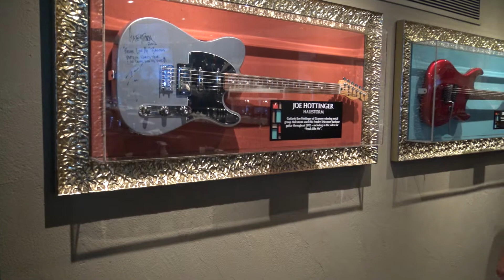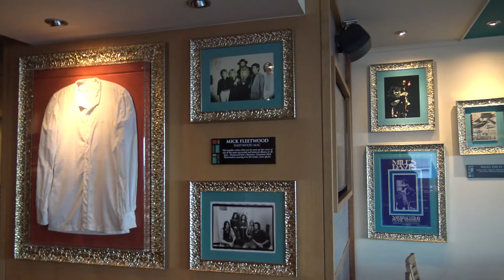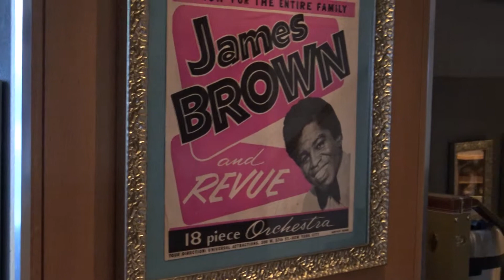Nicea, Lazurowe Wybrzeże Hard Rock Cafe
5 Prom. des Anglais, Hard Rock Cafe – sieć restauracji. Pierwsza z nich została założona przez Isaaca Tigretta i Petera Mortona w 1971 w londyńskim Hyde Park Corner, w byłym sklepie samochodów Rolls-Royce.Obecnie działa 175 restauracji Hard Rock Cafe w ponad ajach, w tym cztery w Polsce. Pamiątki takie jak gitary z podpisami artystów, stroje z koncertów czy rzadkie fotografie wieszane są na ścianach restauracji. restauracja w Nicei jest położona pod adresem: 5 Promenade des Anglais, 06000 Nice, Francja.